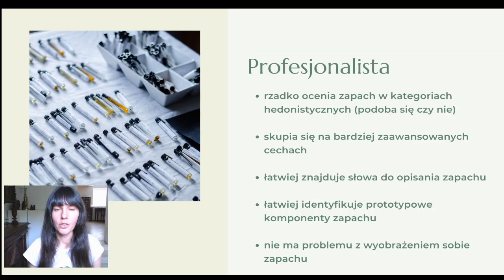O treningu olfaktorycznym czyli jak doskonalić zmysł węchu.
Hello! Jak wąchać, aby lepiej rozumieć zapach? Na czym polega trening olfaktoryczny?  To fragmentu kursu Olejki eteryczne - jak używać bezpiecznie. Ten kurs łączy w sobie elementy aromaterapii i perfumiarstwa.